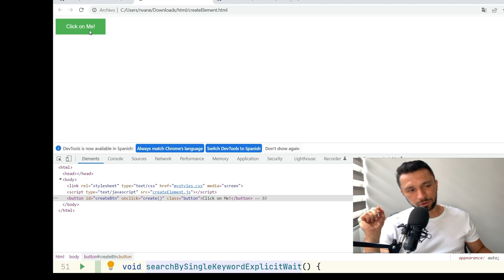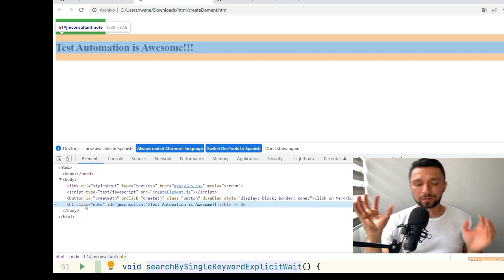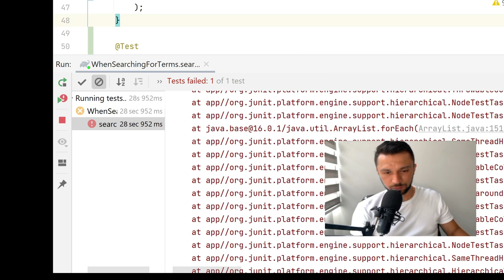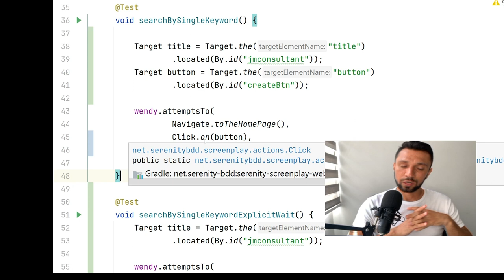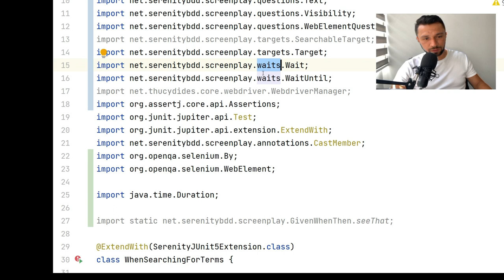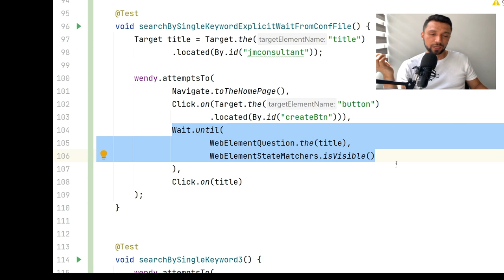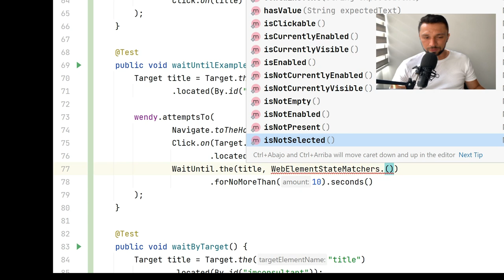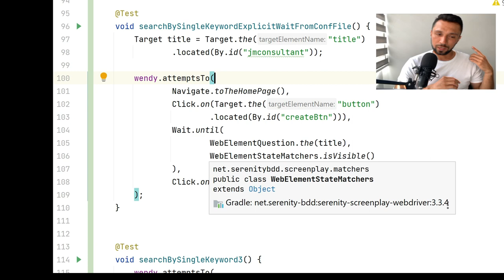Esperas explicitas Serenity BDD | Explicit waits Serenity BDD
En este video se muestra como usar las esperas explicitas en Serenity BDD.
In this video I will show you how to use the explicit waits in serenity bdd.